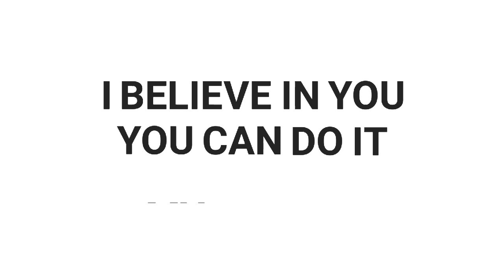PORN देखने से होने वाले नुकसान! The Effects of Watching Porn! Hindi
Watching porn videos and pornography is very dangerous and harmful my friends.
Don't let pronography kill your brain,mind,relationships and your future my friend.

About 'Crazy Philosopher' -

Here to hold your hand while you go through a rough patch in your relationship and facing issues like break-up, regular fights and intolerable arguments being a ‘Relationship Counsellor’.

Here to show and to set you on the right path while you are surrounded by a lot of noises in this chaotic world and to provide you with the right kind of advice being a ‘Youth Expert’.

Would love to receive invitation to visit your place (Institutes, NGO’s, Public Gathering Places, Events, etc).

Check out my Instagram page to stay updated for upcoming videos and inspiring posts. (Here is the link of my Instagram account

To connect back on a call - Download 'Callme4 - The Phone Consultation' app from playstore, register yourself, search Crazy Philosopher and talk to me personally. (Here is the link of callme4 app

I offer one on one private coaching session for individuals who are going through a breakup, those who are interested in making their relationship stronger and for those who wants to grow in their life.

[Paid consultation - Life coaching/Relationship advice/Break-up expert]. I'm here for you and can't wait to hear from you. It would truly be my pleasure to help you! I wish you all the best.

Trillion of thanks for your love and support, truly means the world for me. Stay inspired.

God bless you mere dost!!